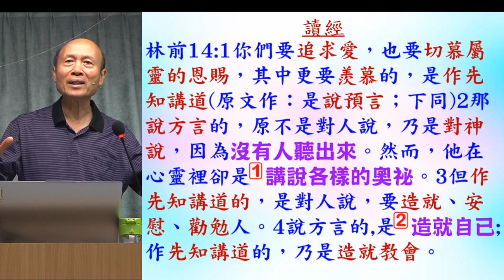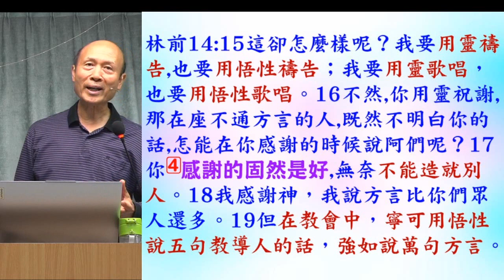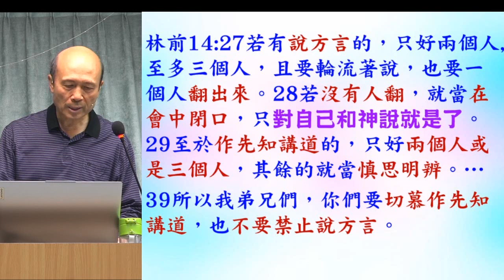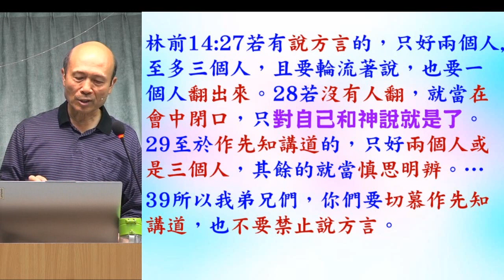讀經: 林前14:1-3; 5-6, 15-19; 27-29; 39 - 2024.04.07 - 葉牧師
讀經: 林前14:1-3; 5-6, 15-19; 27-29; 39

 1. 與主的關係：怎樣建立與主相愛的關係，怎樣從主的愛得力，怎樣深信神的供應和計劃。
 2. 處理生命：怎樣不被人、罪、負面思想情緒和潛意識、婚姻和生活的問題、和侍奉的問題影響。
3. 進入不同層次的侍奉：侍奉可以由簡單的生活見證，到建立別人的靈命，或進入策略性的侍奉。